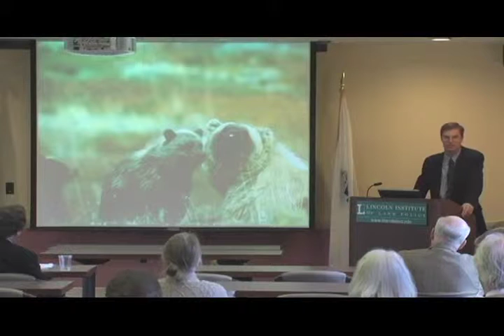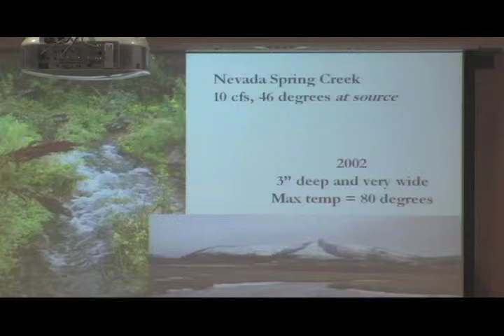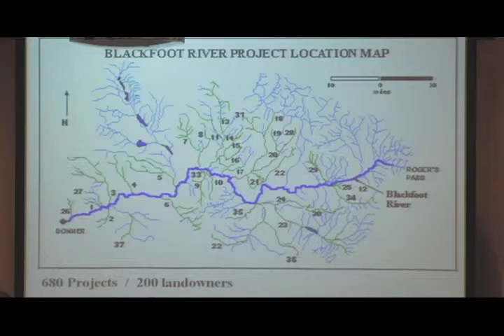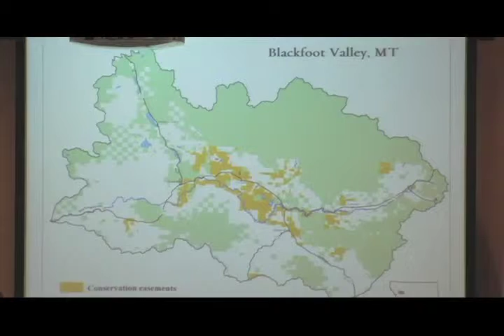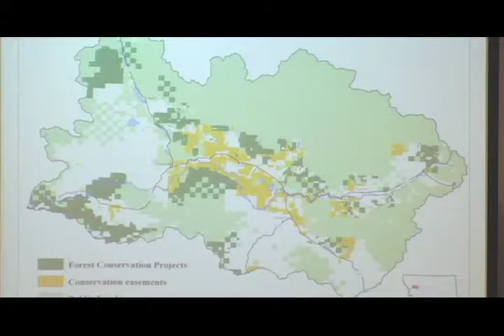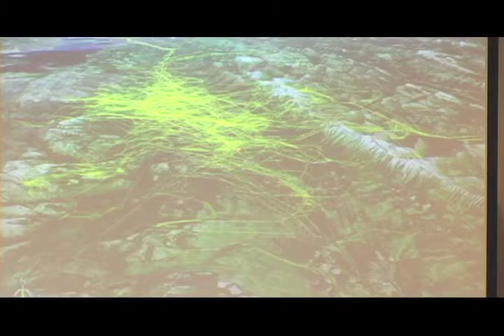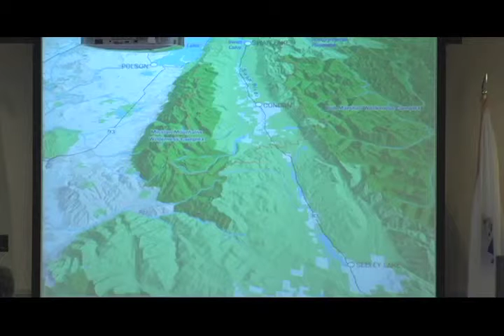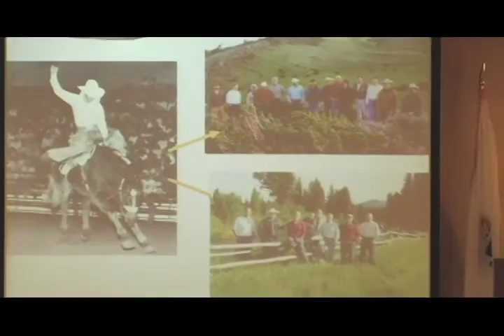Conserving Large Landscapes: Stories from the West - Full version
The biggest challenge facing the land conservation community is how to get its work to scale. Just as communities are looking to sustain entire landscapes, conservation biologists have concluded that the protection of large, connected natural systems is imperative to stem the decline of species and maintain resilient ecosystems in the face of a changing climate. The need to move beyond piecemeal conservation to systemic success has never been greater, as an estimated three million acres of land a year is lost to development, dividing watershed, fragmenting wildlife corridors, and disrupting sustainable economic uses of the land. Jamie Williams of The Nature Conservancy will share some stories from community-based conservation efforts in Montana and the Northern Rockies that are conserving some of the country's largest, intact landscapes. The magic behind these collaborative efforts lies in local landowner leadership backed by strong private-public partnerships. There is an emerging consensus among scientists, conservation groups, donors, and local communities for conservation of whole landscapes and systems. This kind of work on a national scale, however, requires expanded and more creative deployment of funding, capital, and tax incentives as well as a new level of collaboration around large, connected landscapes.